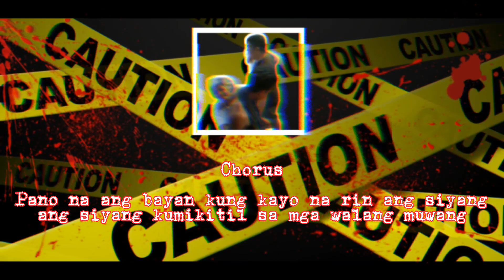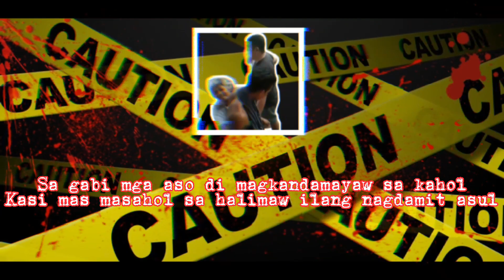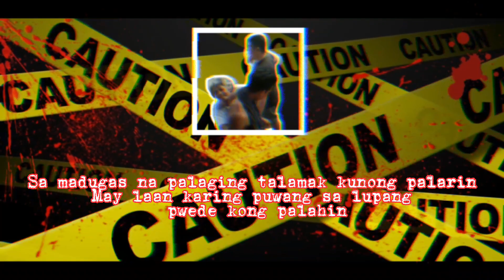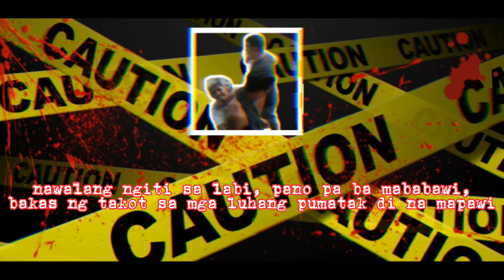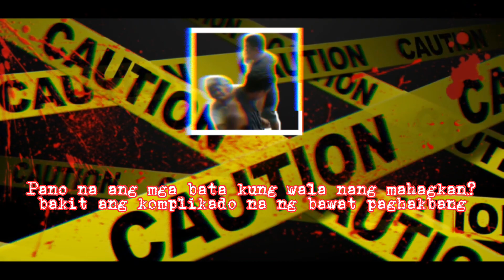F.T.P. (For The People) - Norte Pluma ft. Jewel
Argel, Dizzy Ranz, Haze featuring Jewel